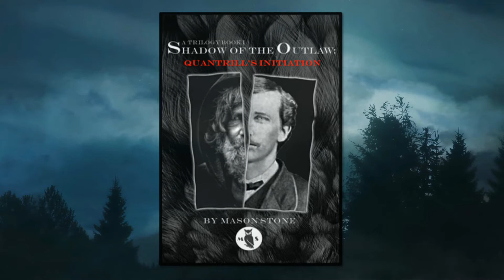Happy Halloween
Shadow of the Outlaw: Quantrill's Initiation promotional video